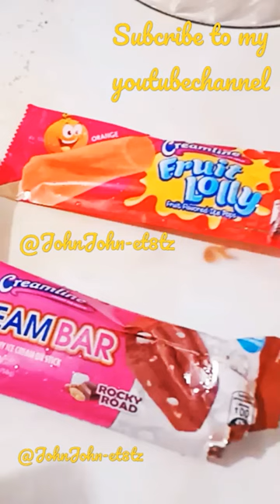Food Popsicle Fruit Lolly